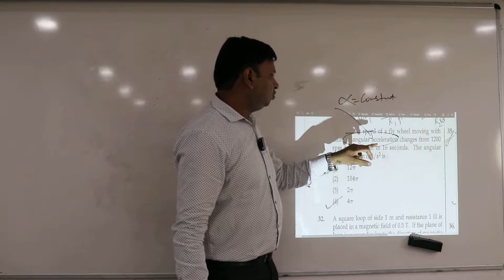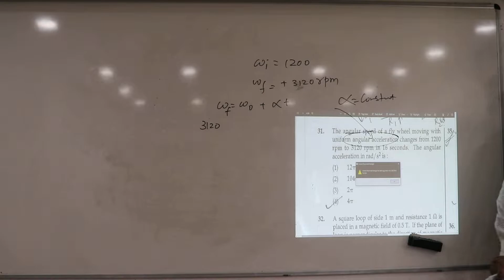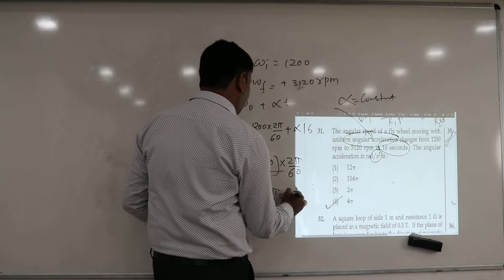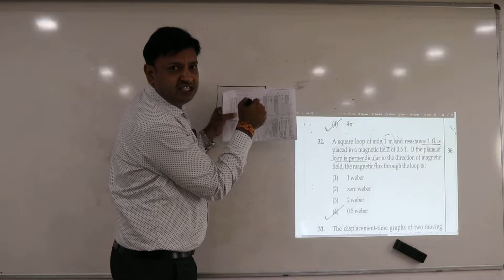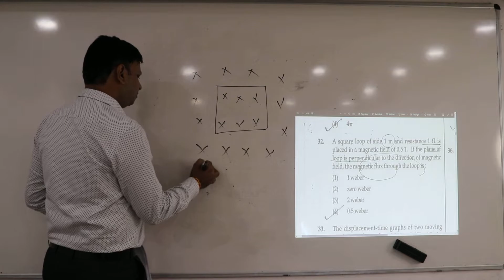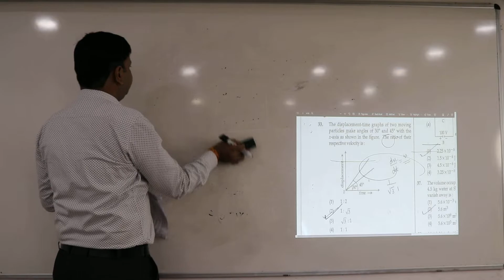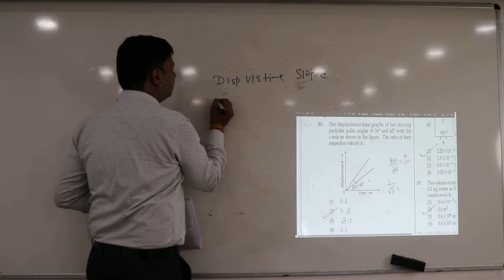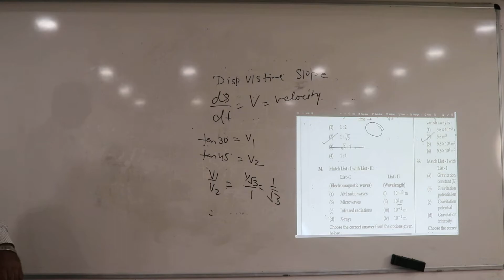Physics | NEET 2022 Question Paper Solution | CODE: S3 (Question 31-34)